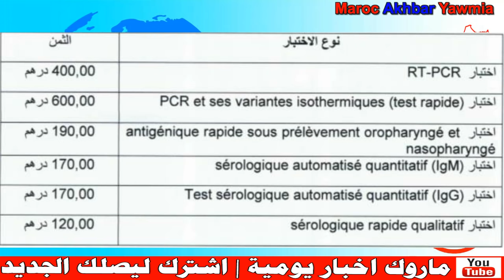رسميا .. هذه هي الأثمنة الجديدة لاختبارات الكشف عن كورونا بالمغرب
Artiste : __url_artiste__